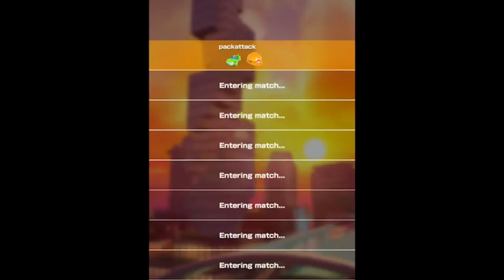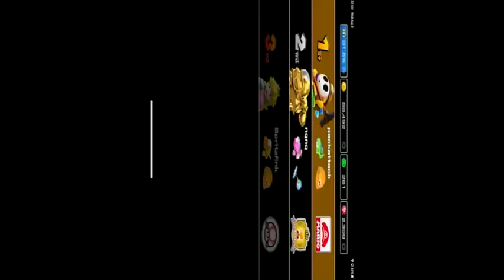Mario Kart Tour Part 68 - Bowser Jr. Cup To Boomerang Bro Cup | Vacation Tour 2